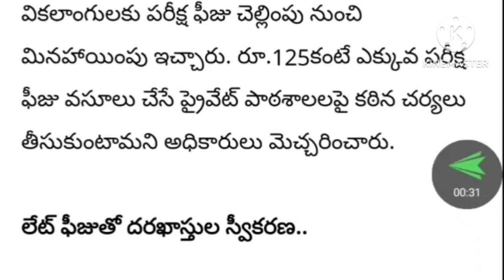Ap SSC Exams Time Table 2023 |Ap 10th Class exams 2023 TimeTable| పదవ తరగతి పరీక్షల టైం టేబుల్ ఇదే//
Ap SSC Exams Time Table 2023,

Ap 10th Class exams 2023 time table,

Andhra Pradesh 10th class exams Time Table 2023,

Andhra Pradesh SSC Exams Time Table 2023 released,

Ap 10th class exams 2023 dates ,

Ap SSC Exams 2023 dates ,

Ap 10th class 2023 exam dates ,

Ap SSC 2033 exams dates,

Ap SSC Exams Time Table 2023 dates ,